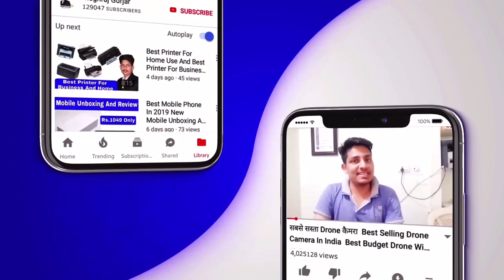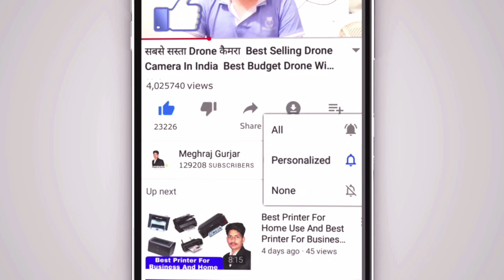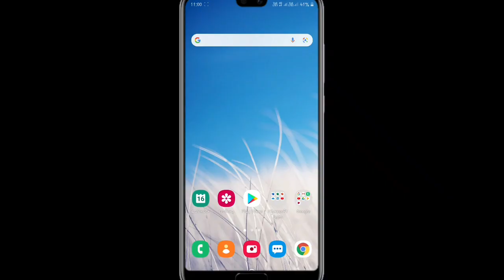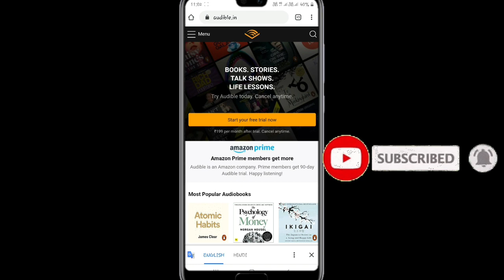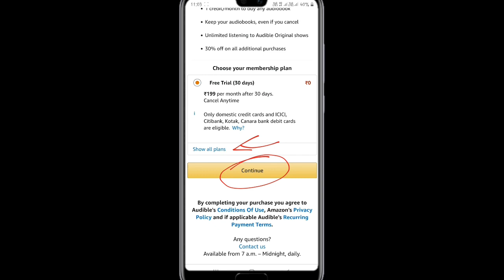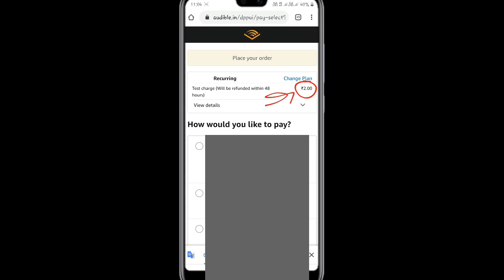Best Audiobook App For Free on Android || Audio Book free me kaise Sune Apne Mobile se ||Audible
Namaskar Dosto aaj Ki is Video me Batane wala hu best free audio books in hindi apko is video me Milegi book ko audio me kaise sune ya fir books ko audio me kaise sune in hindi dono hi tarike apko is video me dekhne ko milegi best audiobook app for android free mobile se is video ko Dekho free hindi audio book audio books in hindi me Sunana Chahate hai To audio book kaise sunte hain free audio books streaming or iske alava free audio books mp3 in sabse Related apko is video jankari milegi to aap is Video ko jarur dekhe